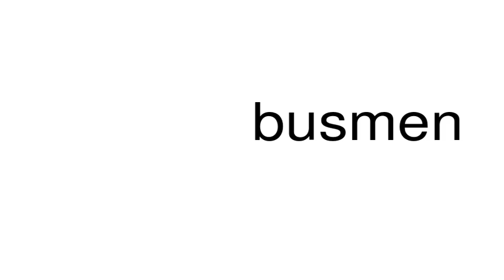How to pronounce busmen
This is a satire channel. This is a satire channel. How to pronounce the word busmen.